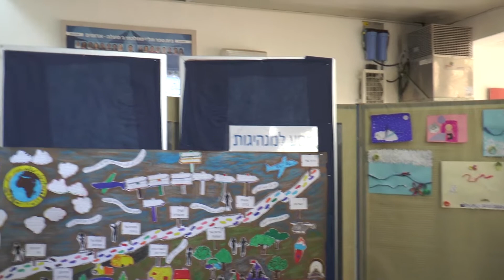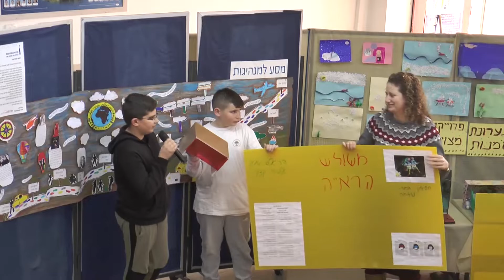אירוע מצויינות לבתי ספר יסודיים מעלה אדומים